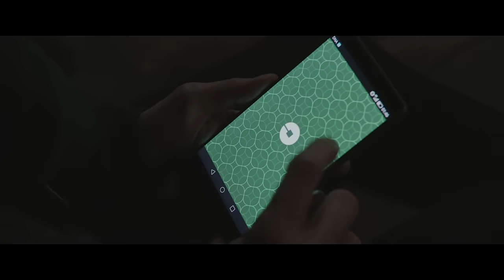Mikko Pohjola - James Dean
Ohjaaja: Lauri Tamminen
DOP: Lauri Tamminen
Gaffer: Mika Tervonen
Edit: Lauri Tamminen
Grading: Lauri Tamminen
Production company: Pennifilmi
Producer: Lauri Tamminen
Stylist: Vesa Silver
Make-up & hair: Annamari Elsilä
Actress: Pihla Maalismaa
Thanks: Siwa, Navy Jerry's